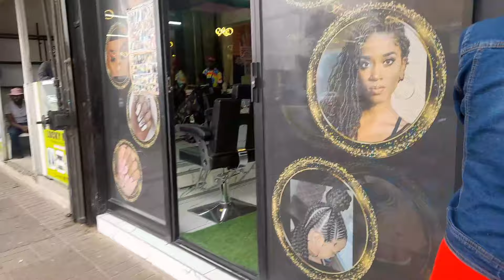COME DO MY HAIR W/ ME IN JOBURG FOR THE FIRST TIME + Mini storytime 💋🤗.|Namibian YouTuber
Hi my dolls, 💓I hope you enjoy watching this video💕🤗.